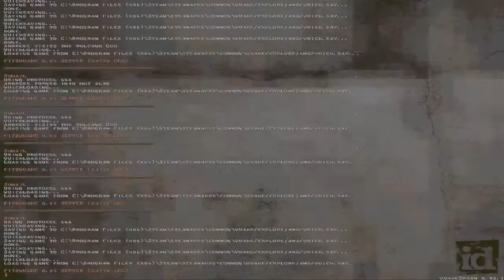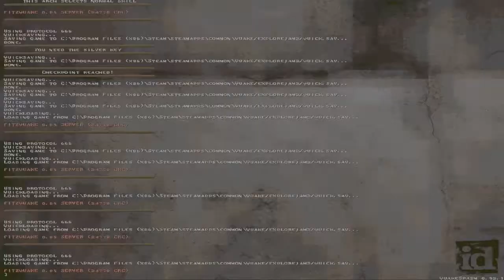Explore Jam 2 - The Quake Grave (Ep. 147)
Shall we go exploring?... AGAIN!?

Watch as I attempt to play through Explore Jam 2, which features maps from Bloughsburgh, Naitelveni, Newhouse, Pulsar and Topher. This map pack came out on January 9th, 2017.